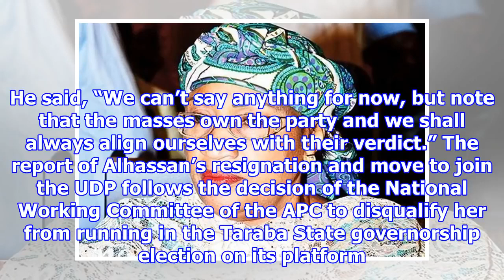Breaking News - 2019: Buhari's Minister reportedly resigns, set to dump APC over disqualification...